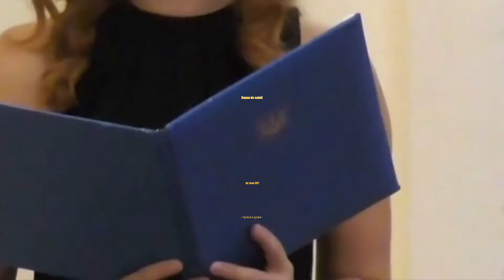Jean AVY. "Rayon de soleil"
«Rayon de soleil» pour hautbois et guitare. Extrait du concert des œuvres du compositeur français Jean AVY à l’Académie Nationale de Musique Tchaïkovski de Kyiv le 21 septembre 2018.
   «Sunbeam» for oboe and guitar. Extract from the concert of the works of the French composer Jean AVY at the Petro Tchaikovsky National Music Academy of Ukraine  on September 21, 2018
   «Сонячний промінь» для гобоя та гітари. Витяг з концерту творів французького композитора Жана АВІ в Національній музичній академії імені П.I.Чайковського в Києві 21 вересня 2018 р.
   «Солнечный луч» для гобоя и гитары. Выдержка из концерта произведений французского композитора Жана АВИ в Национальной музыкальной академии  имени П.И.Чайковского в Киеве 21 сентября 2018 года